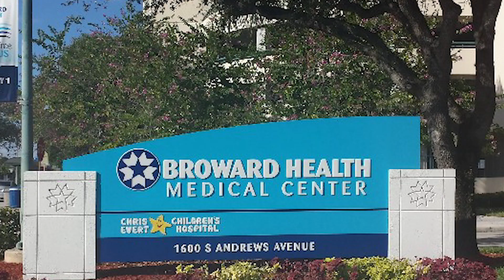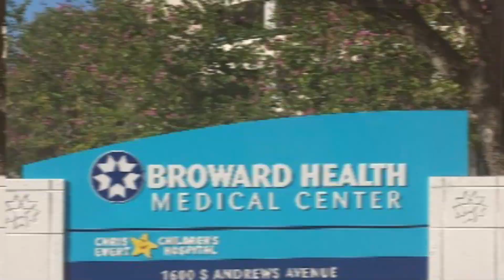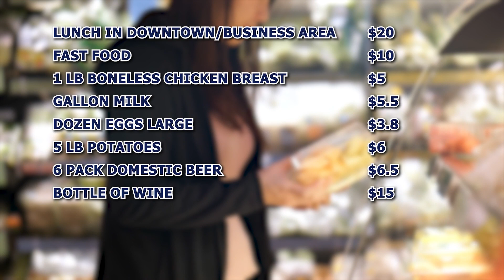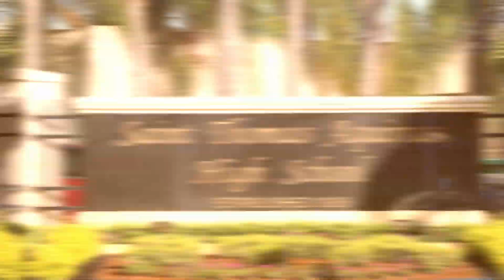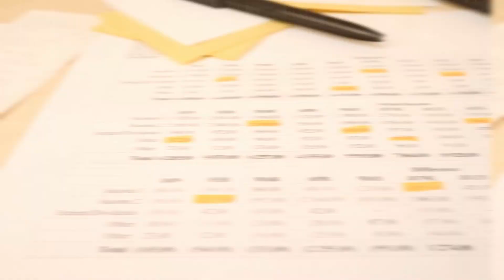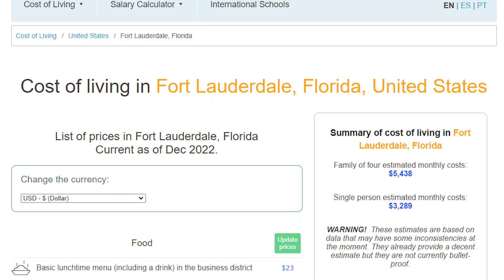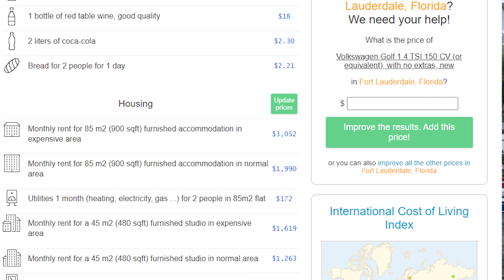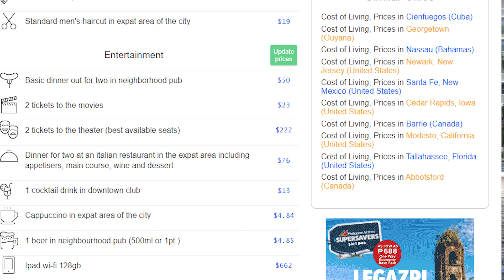Cost of Living in Fort Lauderdale Florida In 2023 - Still Affordable?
Cost of Living in Fort Lauderdale Florida In 2023 - Still Affordable? What is the Cost of Living in Fort Lauderdale Florida In 2023? It’s no secret that everything is getting more expensive. Fort Lauderdale is no different! In this video we’ll be going over Cost of Living in Fort Lauderdale Florida to make sure you have your budget dialed in! Relocating to Fort Lauderdale Florida.

On this Channel, we discuss everything you need to know about Living in Fort Lauderdale Florida! From Real Estate, to lifestyle, Homes and Neighborhoods in Fort Lauderdale Florida, we've got you covered!

Click this link to schedule a Private Zoom Video Call or Private Phone Call, You pick...

🔻🔻🔻the link below to schedule a quick call. Looking forward to talking with you!